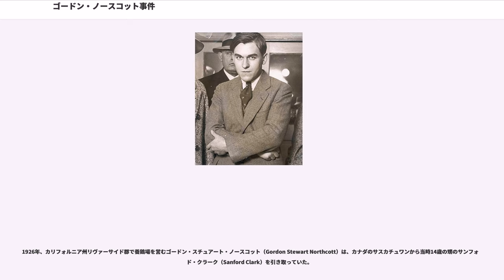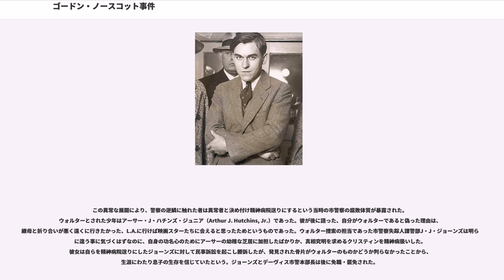ゴードン・ノースコット事件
ゴードン・ノースコット事件（ゴードン・ノースコットじけん、"Gordon Northcott"）とはアメリカ合衆国で1920年代後半に発生した連続少年誘拐殺人事件である。別名をワインヴィル（現在の）養鶏場連続殺人事件"Wineville Chicken Coop Murders"と呼ばれている。裁判で有罪になったのは3人の殺害であるが、本人いわく犠牲者は後述のウォルター・コリンズなど20人としている。

この事件の被害者の母親の身に起きた出来事をモチーフにした映画が2008年公開の『チェンジリング』であり、一連の犯罪の首謀者・ゴードン役をジェイソン・バトラー・ハーナーが演じた。

アメリカで発生した80年近く前の事件であることから、映画の作中では関係者全て実名である。

1926年、カリフォルニア州リヴァーサイド郡で養鶏場を営むゴードン・スチュアート・ノースコット（Gordon Stewart Northcott）は、カナダのサスカチュワンから当時14歳の甥のサンフォード・クラーク（Sanford Clark）を引き取っていた。

1928年2月にラ・プエンテの溝の中で、身元不明のメキシコ人少年の首のない死体が発見された。さらに近所の2人の兄弟がゴードンと一緒にいるところを目撃されたのを最後に行方不明になっていた。9月にロサンゼルス市警察はゴードンの養鶏場を捜査のために捜索したが、そこでメキシコ人少年の頭部を発見した。警察がクラークを追及したところ、ゴードンが2人の少年を性的虐待したうえで撲殺したことを自白した。またゴードンが母親のサラ･ルイーズ（Sarah Louise Northcott）の助けを借りて何人もの少年を誘拐しては、養鶏場に監禁し猥褻行為をした挙句に殺害した後、周辺に遺体を埋めていたことも判明した。

警察が捜索したところ骨片しか発見できなかったが、これはクラークの証言では証拠隠滅のために生石灰で処分したためであるというものであった。なお、当時21歳のゴードンは警察が養鶏場を捜索する前にカナダに逃亡していたが、ブリティッシュコロンビア州ヴァーノンで拘束され、カリフォルニアに送還され3人の殺害容疑で起訴された。

ゴードンは、連続少年誘拐殺人犯であった。彼は少年を誘拐してきて養鶏場に監禁し、自己の歪んだ性的欲求の捌け口にしただけでなく、時には金銭目当てに身元不明の同様な性的嗜好を持つ顧客に「貸し出して」いたというものであった。彼ら被害者の少年は飽きて必要がなくなれば撲殺して生石灰で肉を溶かし骨を養鶏場周辺の砂漠に遺棄されていた。この作業を手伝わされていたクラークが証言した遺棄現場からは大量の人骨が発見された。

クラークは事件の重大な証言をしたことから、司法取引の見返りとして刑事裁判では起訴されなかった。氏名の変更命令を出され少年院送致となり、その後カナダに強制送還された。彼は事件の関係者の中では最も長生きし家庭を構え1991年に死亡した。

裁判でゴードンはウォルター・コリンズなどを殺害したことを認め、母親のサラも5人の殺害に関与したことを認めた。サラはメキシコ人少年を殺害した罪で1928年12月31日に終身刑が宣告されたが、検事によれば女性であるから死刑を免れたとされた。彼女は12年後に仮釈放されている。

一方のゴードンは、弁護人を雇わずに裁判をしたが、いいかげんで矛盾した供述を行い、結局のところ事件の全貌は明らかにならなかった。法廷でゴードンは精神異常者ではないと主張し、その主張が認められたために責任能力があるとして死刑が言い渡された。その後サン・クウェンティン刑務所の死刑囚監房に収監されたが、自らが犯した罪の大きさを認識したゴードンは、次第に精神の均衡を失い始め、死に至る病気になったと思いつめて一連の大量殺人の詳細をクリントン・ダフィ副所長に告白した。ゴードンは病気が回復した後の1930年10月2日に、恐怖に脅えながらサン・クウェンティン刑務所の刑場で死刑が執行された。

ウォルター・コリンズ（当時9歳）は1928年3月10日にロサンゼルスの自宅から行方不明になっており、全米の注目を集めていた。ロサンゼルス市警察は5ヵ月後にイリノイ州でウォルターを「発見」し、母親のクリスティンに引き渡...